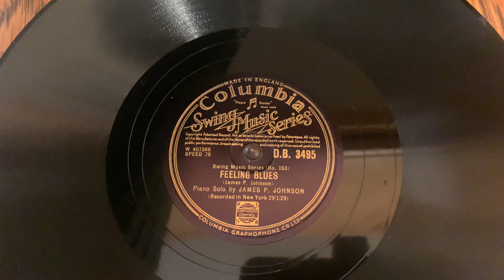Feeling Blue - James P. Johnson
Composed and performed by James P. Johnson, piano. Recorded 1/29/29.

Record label: Columbia, England (originally Okeh, USA)
Phonograph: Columbia Graphophone BK ((1917)